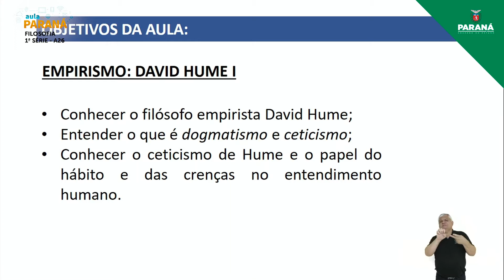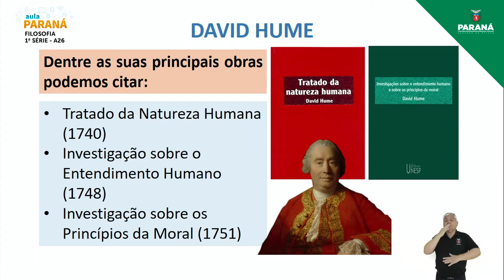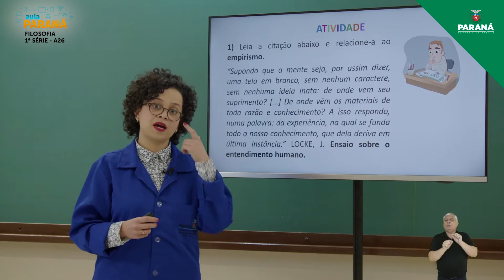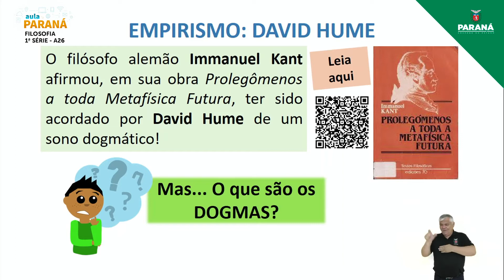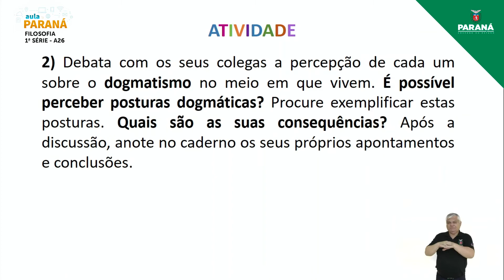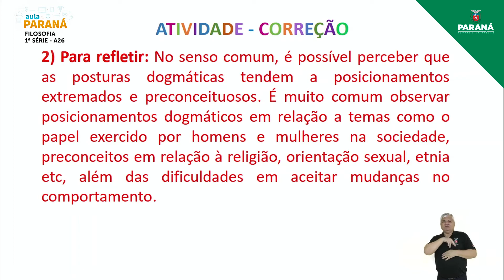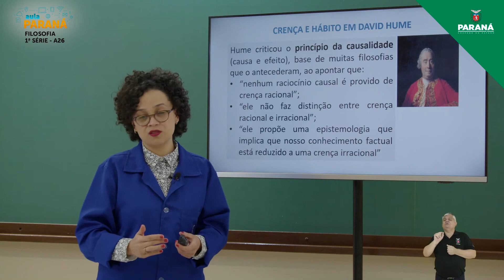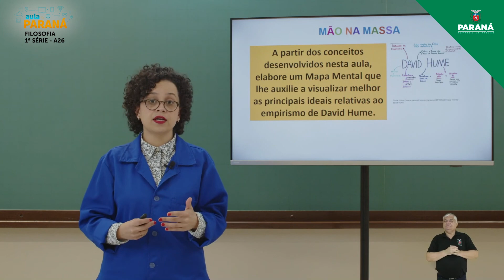2021 | 1ª Série | Filosofia | Aula 26 - Empirismo: David Hume I